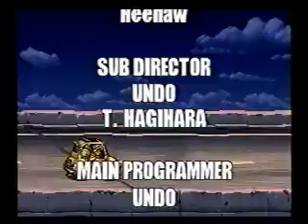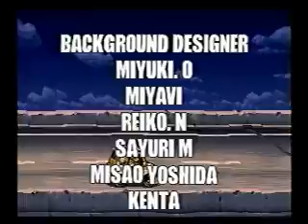Metal Slug 5 for PS2/Xbox/NG (0:25:38) Speedrun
Released in November 2003, Metal Slug 5 tried to revive the stagnant series by replacing all of the green soldiers with generic-looking terrorists and Nazi look-alikes. Unfortunately, making the gameplay as action-packed and intense as the previous games took a backseat as the first stage demonstrates with its auto-scrolling rafting. The 'plot' has the Metal Slug team trying to stop a random terrorist group from doing something evil, and as always you have to destroy everything in your way to stop the random terrorist group.